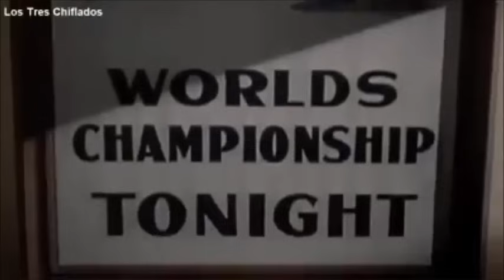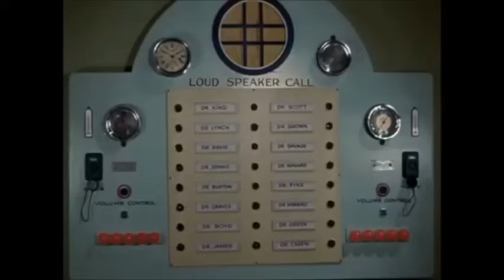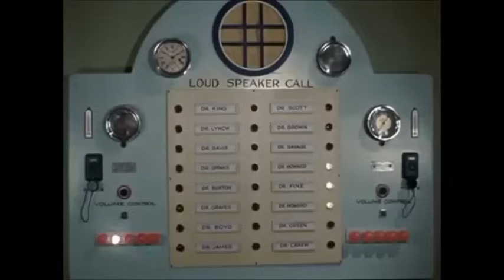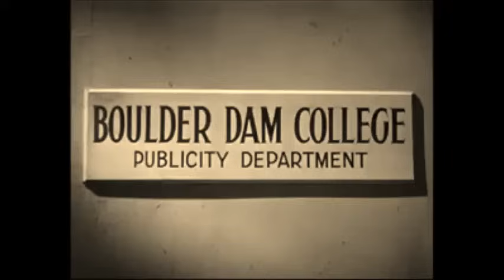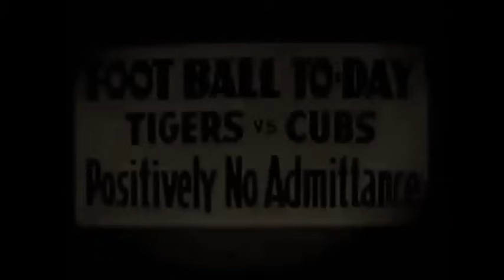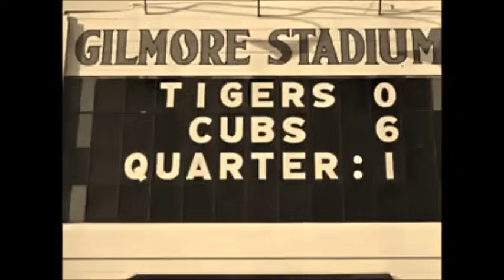Los Tres Chiflados - Los Primeros 4 Cortos De 1934.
001 - Woman Haters (Los odiamujeres)
002 - Punch Drunks (El boxeador musical)
003 - Men in Black (Hombres de negro)
004 - Three Little Pigskins (Tres magos de football)